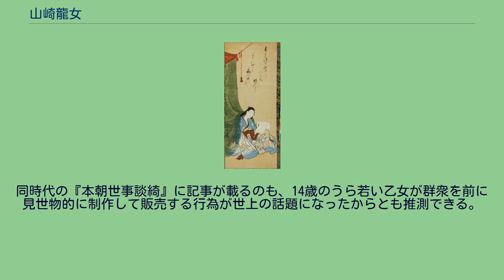山崎龍女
「蚊帳美人図」　山崎龍女筆。
山崎 龍女（やまざき りゅうじょ、生没年不詳）とは、江戸時代中期の女流浮世絵師。
名はお龍、落款には「龍女」または「女龍」と記している。
『増補浮世絵類考』によれば、下谷長者町（現在の上野三丁目及び五丁目）に住む御旗同心山崎文左衛門の娘だったという。
のちに芝増上寺門前に住む。
生没年については明らかではないが、代表作の一つで「十四歳筆」の落款がある「傘持美人図」（MOA美術館所蔵）には、遊女が着ている浴衣地に市川門之助、山下金作、三条勘太郎のものと見られる役者の紋があり、山下金作が江戸に下ったのは享保8年（1723年）冬、市川門之助は享保14年（1729年）正月に没している。
このことから龍女は正徳期（1711年 - 1716年）の生まれであるとほぼ限定できる。
作画期は享保のころで、幼時から画才に富み、十代で既にひとかどの肉筆美人画を描いている。
画風からは懐月堂派の影響が見られ、玉子形の顔に切れ長の目の美人の風貌は、当時の様式によるが龍女独自のものである。
享保19年（1734年）に刊行された『本朝世事談綺』（菊岡沾涼著）にはその当時、「おりう絵」と呼ばれて盛名を得た様子を以下のように伝えている。
『近世逸人画史』は龍女について、「おりう江戸下谷の人、画を菱川師宣に学ぶ、其画風一工夫ありて奇趣あり、業平の涅槃像の奇図を作る、実に女子の英傑なるものなり」と記す。
絵を菱川師宣に学んだとあるが年代の上で無理があり、おそらくは独学で習得したものと見られる。
また龍女には「業平涅槃図」という作品があり、これは英一蝶による「業平涅槃図」を直接参考にしたようである。
龍女が描いた作品には「山崎氏女龍十四歳筆」のように年紀の記されたものが多く、12歳から33歳までの各時期のものが確認されている。
また材質面の特徴として、絹本より紙本に描かれたものが圧倒的に多く、絵の具もあまり良質ではない。
こうした特色は、龍女が寺社の境内において参詣客の前で、即興的に制作した証左とも考えられる。
同時代の『本朝世事談綺』に記事が載るのも、14歳のうら若い乙女が群衆を前に見世物的に制作して販売する行為が世上の話題になったからとも推測できる。